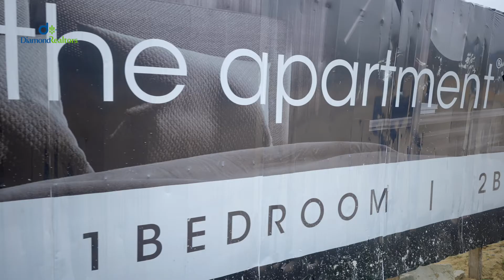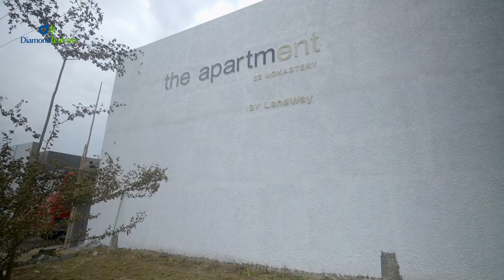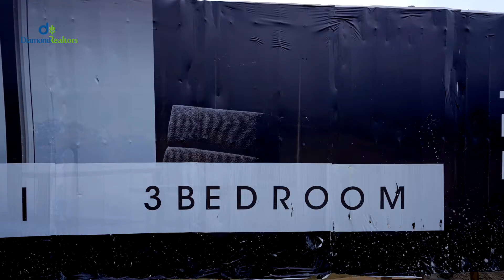LUXURY APARTMENTS IN SANGOTEDO, LEKKI LAGOS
*THE APARTMENT*

Find out why investors can't get enough of these offplan properties.  Its for those who don't just want a home but a haven of peace, calm and class  all at once.👇👇👇

The Apartment, a block of the most premium, most sophisticated apartments you’ve ever seen. Sleek designs - which lend a new meaning to contemporary - meet with muted colors to create an aura of suavity suitable for royalty.

More than just a house, The Apartment holds ultramodern features, guaranteed to give a significant upgrade to the living and working experiences of the occupants.

Units:
👉Studio apartment -N18m
Initial deposit :N5.4m
👉1 bedroom apartment -N25m
Initial deposit :N7.5m
👉2 bedroom apartment -40m
Initial deposit :N12m
Initial deposit :N19.5m

*THE WILLOWS* 👇🏽👇🏽
👉🏾 NOW *SOLD OUT*

 *Neighbourhood landmarks* :

• Novare mall/shoprite/dominos pizza
• white dove school
• Mother and child hospital
• Jubilee bridge